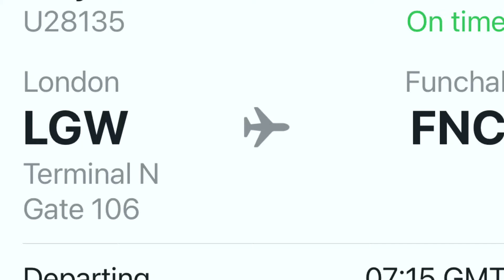21 March 2022